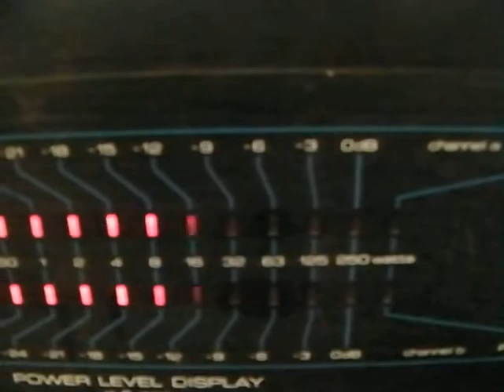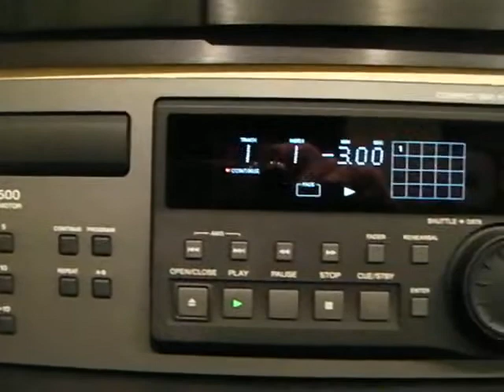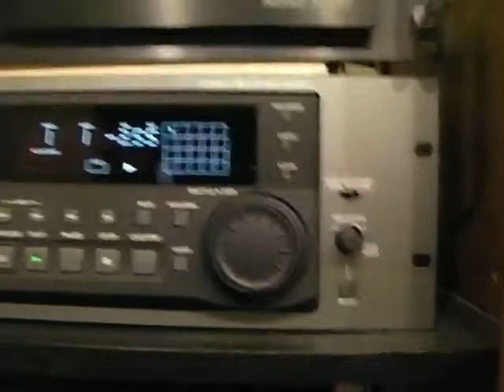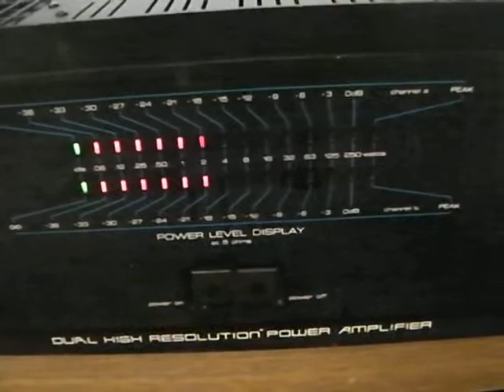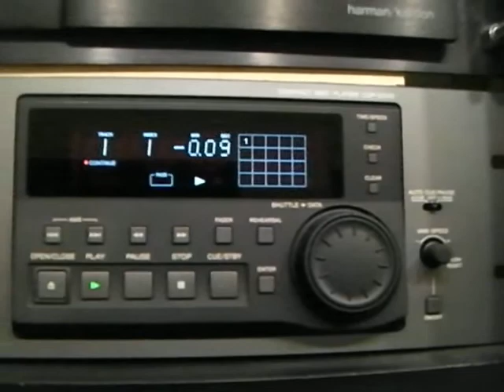SAE 2401 Early Model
Original drivers and output transistors. Fully re capped. P/S modified and upgraded  with 2  78000uf capacitors giving  500 Joules energy storage...